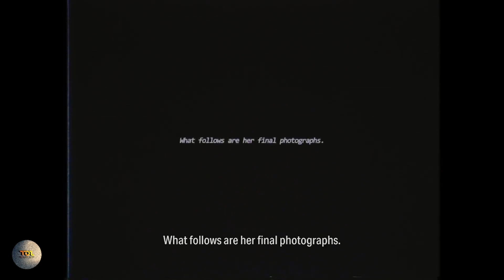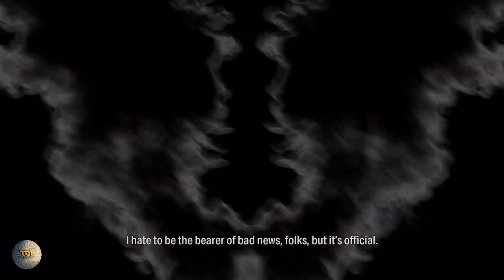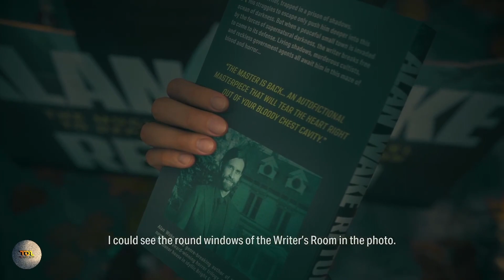Alan Wake II - Part 31 (End of Initiation)